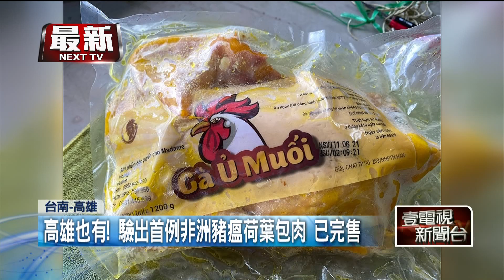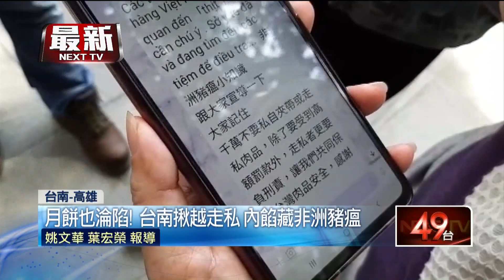高雄出現首例非洲豬瘟！ 荷葉包肉「早完售」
含有非洲豬瘟病毒的肉製品，現在也已經入侵南部，麻豆一名陳姓民眾家中，被查獲三個「越式月餅」，檢驗後呈現非洲豬瘟病毒陽性反應；另外高雄警方，23日查獲16.1公斤的可疑越南進口肉製品，其中「荷葉包肉」被驗出有非洲豬瘟病毒，成了高雄首例。